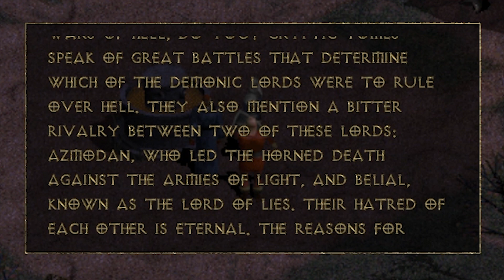DIABLO CUT CONTENT: Horazon's Secret Sanctum FOUND! Diablo 1 Lore